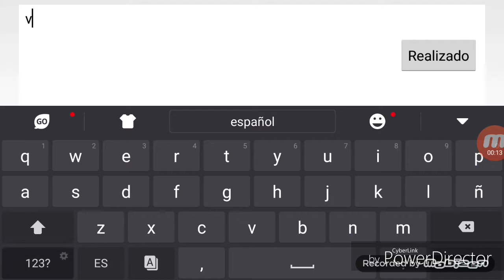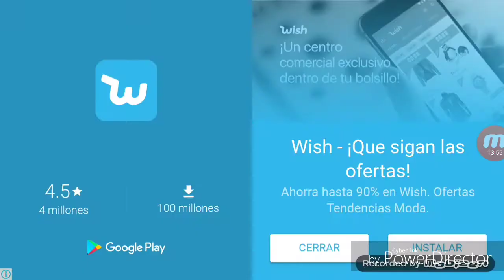Nebulous - como tener plasma gratis | ByBugendai